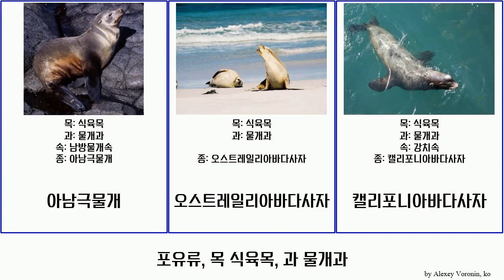포유류, 목 식육목, 과 물개과 mammal 바다사자 후안페르난데스물개 과달루페물개 갈라파고스바다사자 뉴질랜드물개 강치속 Carnivora 남아메리카바다사자 남아메리카물개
포유류 목 식육목, 과 물개과.
mammal of Order Carnivora Family Otariidae, language: ko.

갈라파고스물개
갈라파고스바다사자
갈색물개
강치속
과달루페물개
남극물개
남방물개속
남아메리카물개
남아메리카바다사자
뉴질랜드물개
물개과
바다사자
바다사자
아남극물개
오스트레일리아바다사자
캘리포니아바다사자
후안페르난데스물개